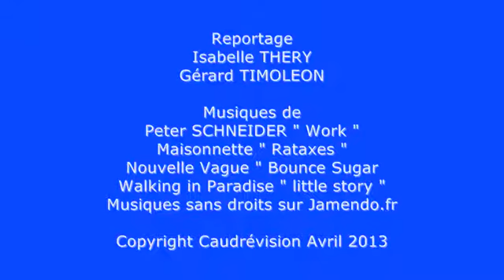Défilé du salon du Mariage de Caudry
Très beau défilé comme à chaque fois, nous étions présents pour votre plaisir, moteur, ça tourne !!!